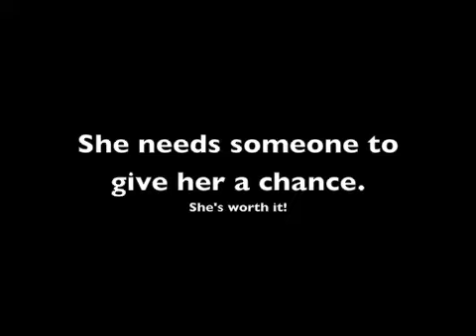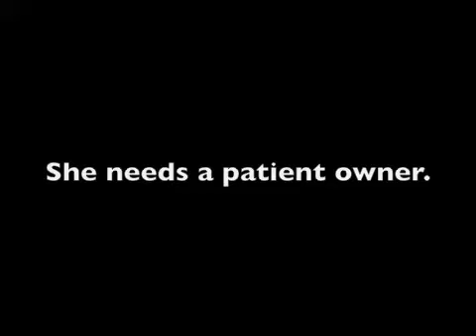Passion 4 Paws: Adopt Penelope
HIGHLY ADOPTABLE!!!  Penelope is sweet and friendly. She has an extremely playful personality (although it's impossible to capture on film).  She keeps herself pretty well entertained throughout the day. She gets along just fine with other cats when she's in a group, but would prefer being a single cat with a doting human catering to her every need. Penelope is a gentle soul waiting patiently for her forever home. She's beautiful and she needs an owner who will tell her so.

Passion 4 Paws is a non-profit 501(c)(3) animal rescue facility, adoption center, and sanctuary in Dayville, CT.